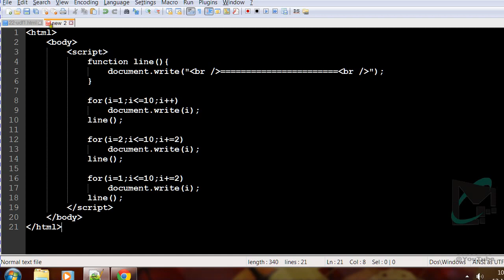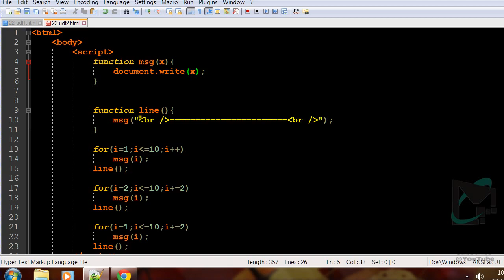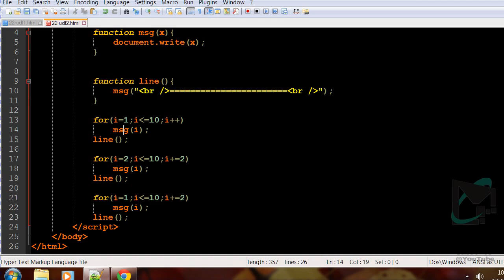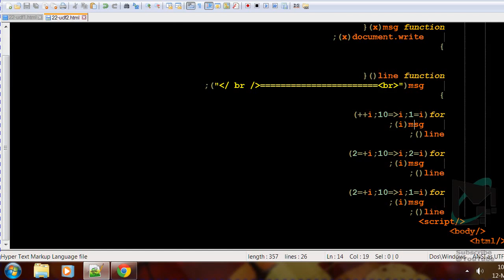24 - JavaScript Beginner Tutorials - UDF - With Argument Without Return - Hindi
UDF - User Define Function - With Argument Without Return - JavaScript Language - Client Side Beginner Tutorials -  Hindi